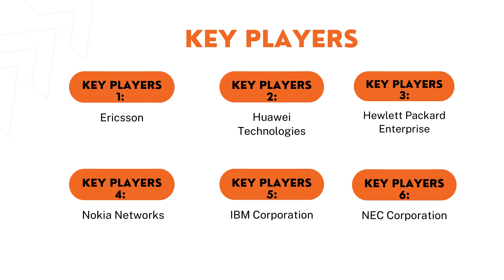Top 10 company In Telecom Outsourcing Market : Verified Market Reports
𝗧𝗲𝗹𝗲𝗰𝗼𝗺 𝗢𝘂𝘁𝘀𝗼𝘂𝗿𝗰𝗶𝗻𝗴 𝗠𝗮𝗿𝗸𝗲𝘁 𝗦𝗶𝘇𝗲 𝗔𝗻𝗱 𝗙𝗼𝗿𝗲𝗰𝗮𝘀𝘁

𝑽𝒆𝒓𝒊𝒇𝒊𝒆𝒅 𝒎𝒂𝒓𝒌𝒆𝒕 𝑹𝒆𝒑𝒐𝒓𝒕𝒔:-▶️Telecom Outsourcing Market is growing at a faster pace with substantial growth rates over the last few years and is estimated that the market will grow significantly in the forecasted period i.e. 2021 to 2028.

𝑇ℎ𝑒 𝑟𝑒𝑝𝑜𝑟𝑡 𝑐𝑜𝑚𝑝𝑟𝑖𝑠𝑒𝑠 𝑜𝑓 𝑣𝑎𝑟𝑖𝑜𝑢𝑠 𝑠𝑒𝑔𝑚𝑒𝑛𝑡𝑠 𝑎𝑠 𝑤𝑒𝑙𝑙 𝑎𝑛 𝑎𝑛𝑎𝑙𝑦𝑠𝑖𝑠 𝑜𝑓 𝑡ℎ𝑒 𝑡𝑟𝑒𝑛𝑑𝑠 𝑎𝑛𝑑 𝑓𝑎𝑐𝑡𝑜𝑟𝑠 𝑡ℎ𝑎𝑡 𝑎𝑟𝑒 𝑝𝑙𝑎𝑦𝑖𝑛𝑔 𝑎 𝑠𝑢𝑏𝑠𝑡𝑎𝑛𝑡𝑖𝑎𝑙 𝑟𝑜𝑙𝑒 𝑖𝑛 𝑡ℎ𝑒 𝑚𝑎𝑟𝑘𝑒𝑡. 𝑇ℎ𝑒𝑠𝑒 𝑓𝑎𝑐𝑡𝑜𝑟𝑠; 𝑡ℎ𝑒 𝑚𝑎𝑟𝑘𝑒𝑡 𝑑𝑦𝑛𝑎𝑚𝑖𝑐𝑠, 𝑖𝑛𝑣𝑜𝑙𝑣𝑒𝑠 𝑡ℎ𝑒 𝑑𝑟𝑖𝑣𝑒𝑟𝑠, 𝑟𝑒𝑠𝑡𝑟𝑎𝑖𝑛𝑡𝑠, 𝑜𝑝𝑝𝑜𝑟𝑡𝑢𝑛𝑖𝑡𝑖𝑒𝑠 𝑎𝑛𝑑 𝑐ℎ𝑎𝑙𝑙𝑒𝑛𝑔𝑒𝑠 𝑡ℎ𝑟𝑜𝑢𝑔ℎ 𝑤ℎ𝑖𝑐ℎ 𝑡ℎ𝑒 𝑖𝑚𝑝𝑎𝑐𝑡 𝑜𝑓 𝑡ℎ𝑒𝑠𝑒 𝑓𝑎𝑐𝑡𝑜𝑟𝑠 𝑖𝑛 𝑡ℎ𝑒 𝑚𝑎𝑟𝑘𝑒𝑡 𝑎𝑟𝑒 𝑜𝑢𝑡𝑙𝑖𝑛𝑒𝑑.

𝑺𝒆𝒈𝒎𝒆𝒏𝒕𝒂𝒕𝒊𝒐𝒏 𝑨𝒏𝒂𝒍𝒚𝒔𝒊𝒔 :-

 𝐁𝐲 𝐏𝐫𝐨𝐝𝐮𝐜𝐭:-
• Call Center Outsourcing
• Finance & Accounting Outsourcing
• Billing Operations Outsourcing
• Infrastructure Maintenance Outsourcing

𝐁𝐲 𝐀𝐩𝐩𝐥𝐢𝐜𝐚𝐭𝐢𝐨𝐧:-
• SMES
• Large Organizations

𝗧𝗲𝗹𝗲𝗰𝗼𝗺 𝗢𝘂𝘁𝘀𝗼𝘂𝗿𝗰𝗶𝗻𝗴 𝗠𝗮𝗿𝗸𝗲𝘁, 𝗞𝗲𝘆 𝗣𝗹𝗮𝘆𝗲𝗿𝘀
Ericsson
Huawei Technologies
Hewlett Packard Enterprise
NEC Corporation
Motorola Solutions
ZTE Corporation